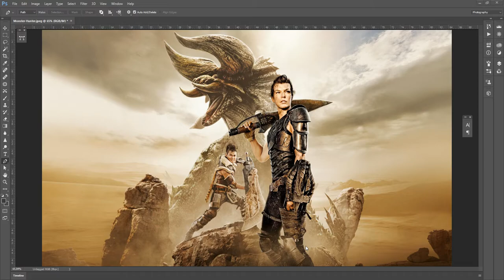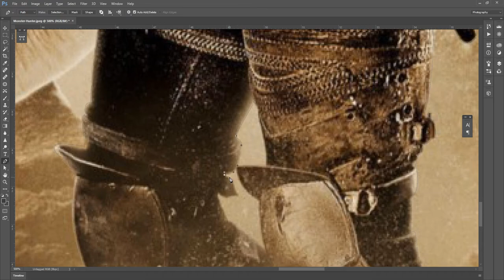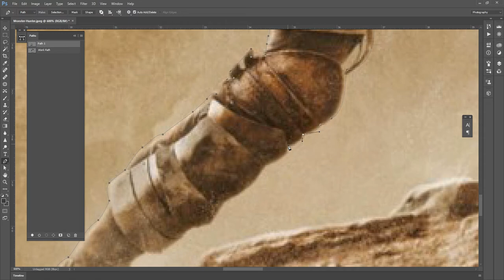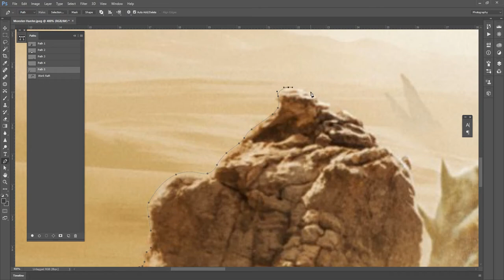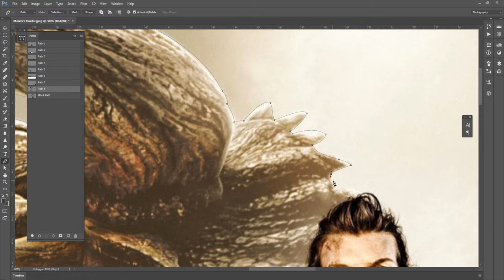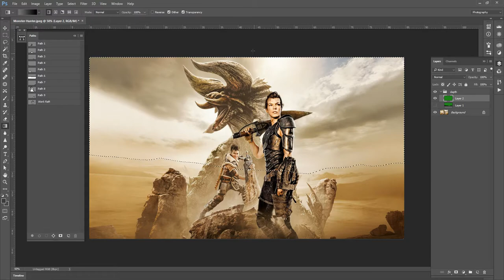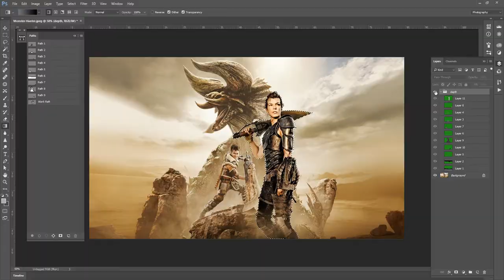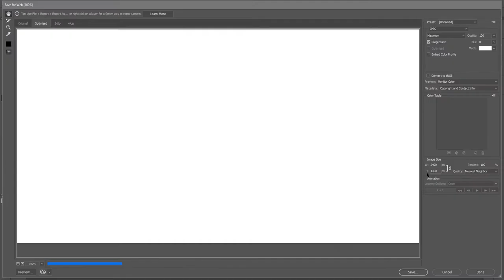Процесс создания 3D фотография для Фейсбук в Photoshop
Этапы создания:
1. Вырезать все элементы, для придания им объема
2. Созать серые слои для каждого элемента. Чем темнее область тем дальше будет объект.
3. Создать два файла. Первый - оригинальная картинка filename.jpg. Второй с таким же названием но с префиксом filename_depth.jpg
4. Загрузить два файла вместе в новую запись фейсбук.
5. Проверить на ошибки, без публикации.
6. Откорректировать.
7. Исправить ошибки, пересохранить только градиентную карту и загрузить заново.
8, Наслаждаться своей работой
Реальное время создания 1 час (Real Time Video - 1 hour)